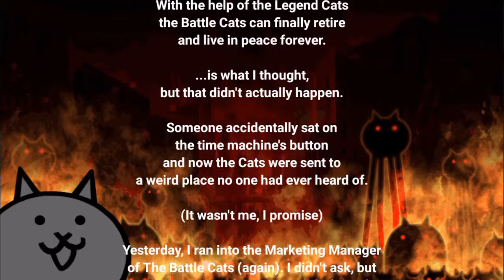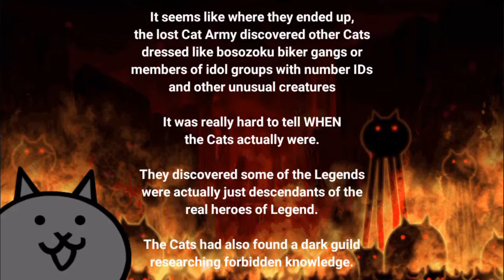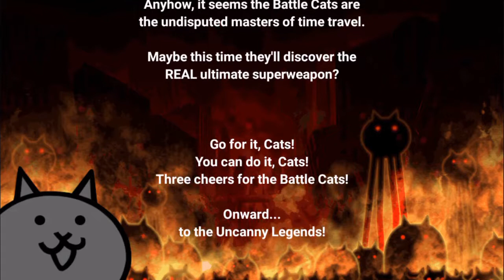The "ending" of sol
The supposed end of stories of legends